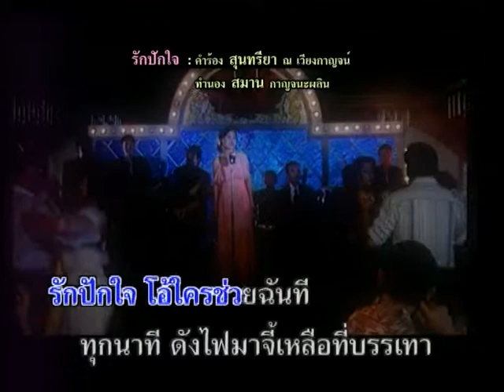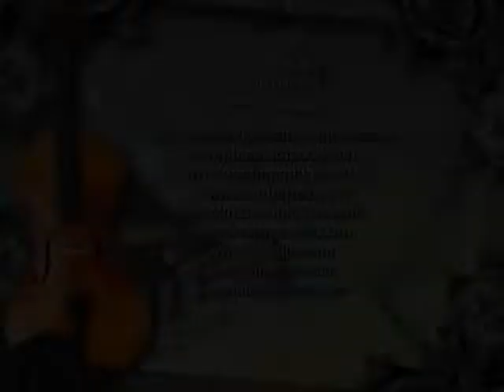แจนพูดถึงเพลง รักปักใจ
รายการเพลงหวานกลางกรุง สัมภาษณ์ ถึงผลงาน คุณลินจง